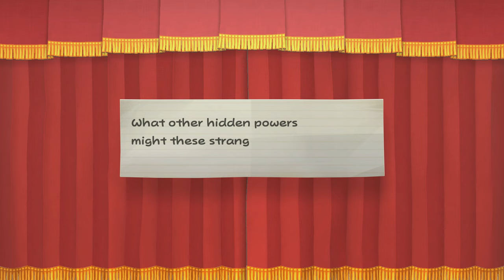TildeShambles - Paper Mario: The Thousand Year Door (Switch) - Part 4